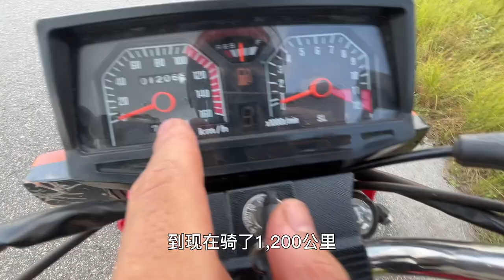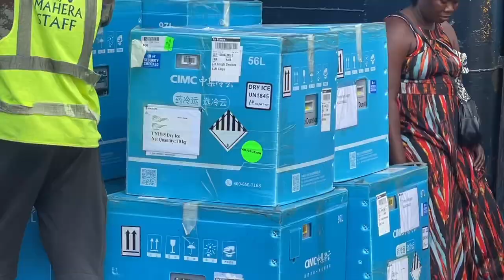25岁小伙骑摩托抵达旅行第113国塞拉利昂弗里敦，我超爱这个国家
行驶在中国修建的公路上，人们都很热情，关键物价比之前几内亚低了一大截，消费爽歪歪！